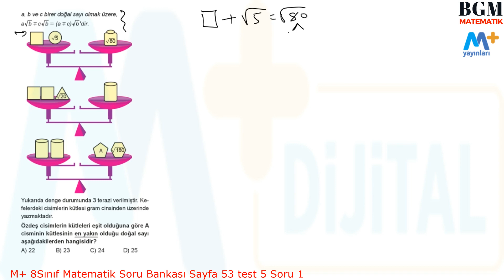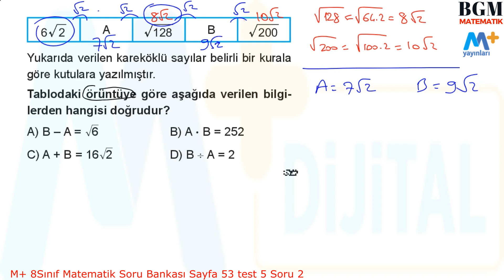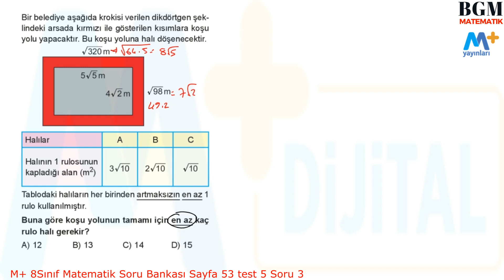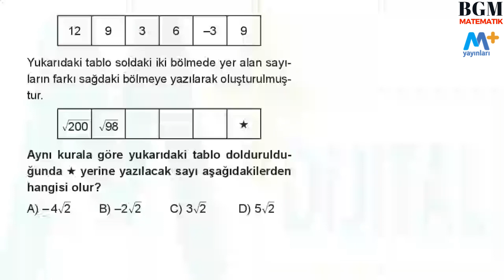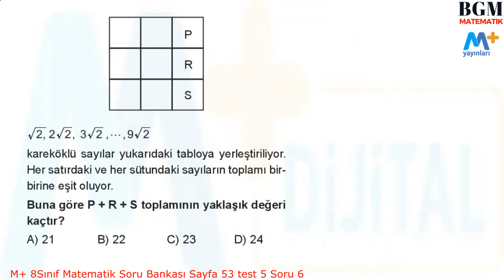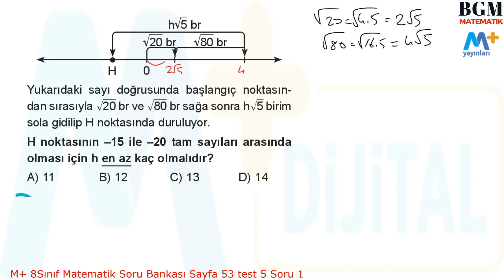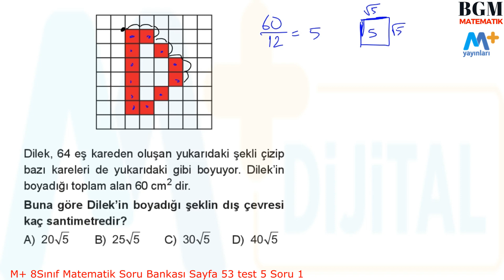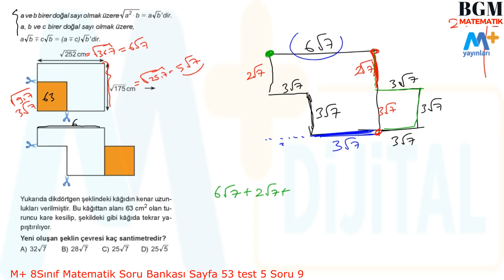8.Sınıf Kareköklü ifade Toplama Çıkarma LGS Soru Çözüm/ Spoiler Matematik Sayfa 53 Test 5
8.Sınıf LGS  Spoiler Yayınları Matematik soru bankası Kitabı Sayfa 53 Test 5 Kareköklü ifadeler Toplama Çıkarma Sorularının Çözümünü birlikte yaptığımız video serisi.
VİDEOMUZDA YER ALAN KONU BAŞLIKLARI
00:00 Giriş
00:10   Kareköklü ifadeler Toplama Çıkarma Soru